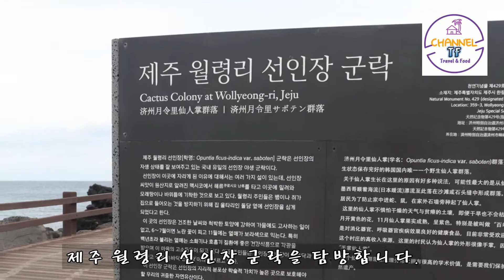제주도21, 월령리선인장군락, JEJU Island, 국내유일 선인장 야생 군락, 제주 서부, 제주 일주, 제주자유여행, 백년초, 제주도 꼭 가볼곳,